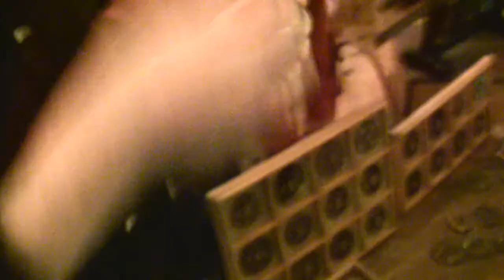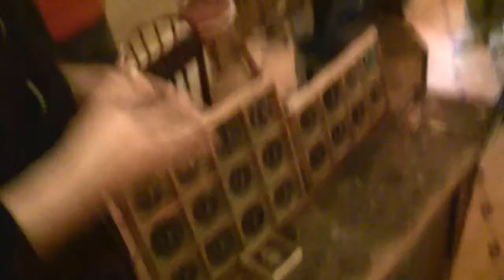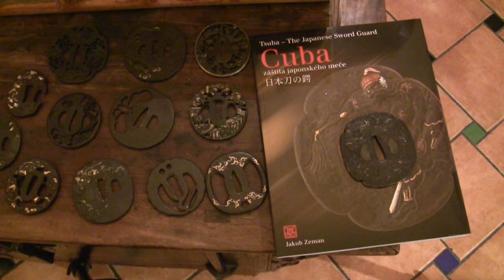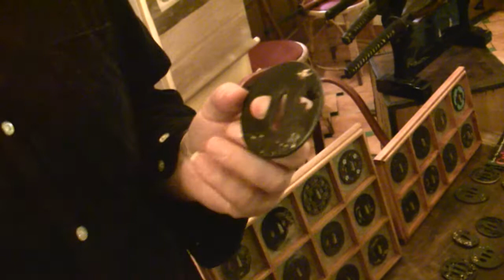Japonské meče v Dobrý-CUBA 3/5mpg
Dobrá čajovna Praha 1,Václavské náměstí 14
Přednáška japonské záštity CUBA
Přednáší Jakub Zeman